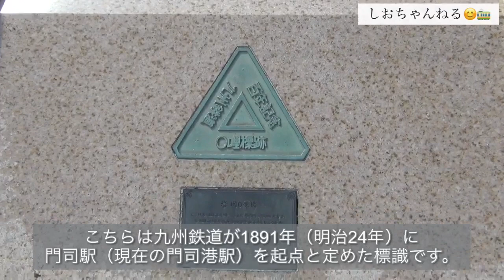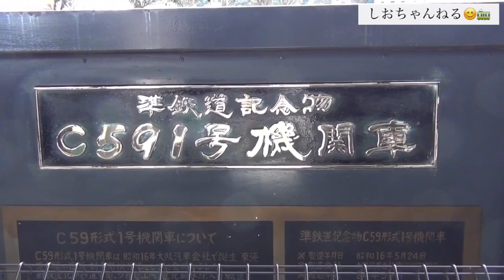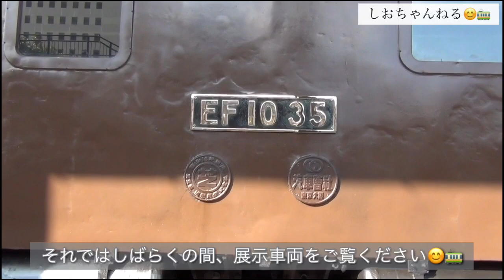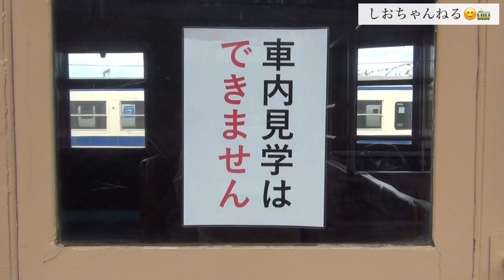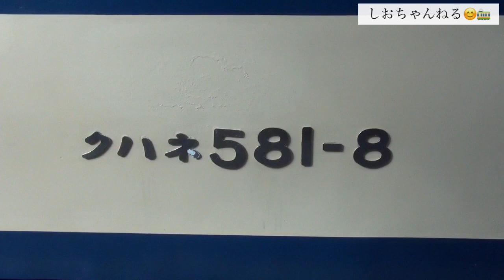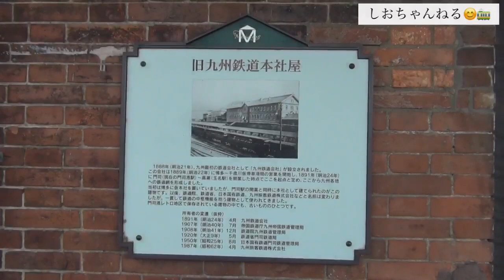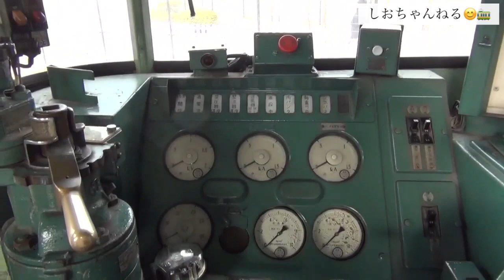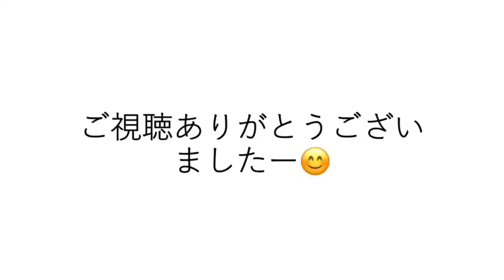【国鉄】九州鉄道記念館を見学しました。【JR九州】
今回は福岡県北九州市にある九州鉄道記念館へ行き、懐かしい国鉄型車両を見て来ました。
展示車両を中心にご紹介します。

このチャンネルでは、主に九州・福岡の鉄道（JR九州、西日本鉄道、福岡市地下鉄など）や交通についての動画を制作しています。

This channel posts videos about railways and transportation in Fukuoka,Kyushu of Japan.

・Xアカウント　＠shiochannel1
・Instagramアカウント　shiochannel1
・お仕事やコラボはInstagramのDMへ